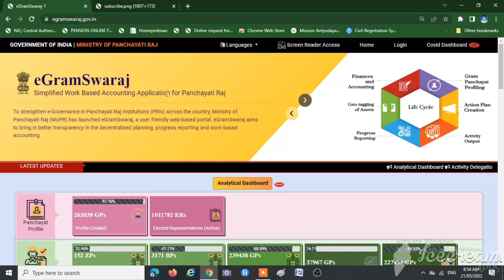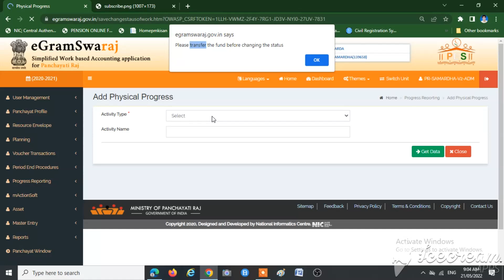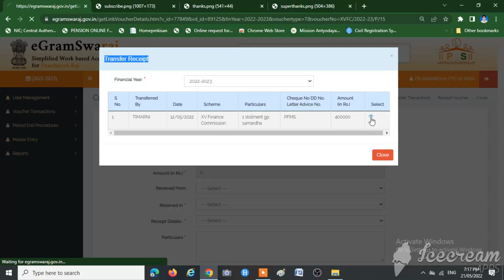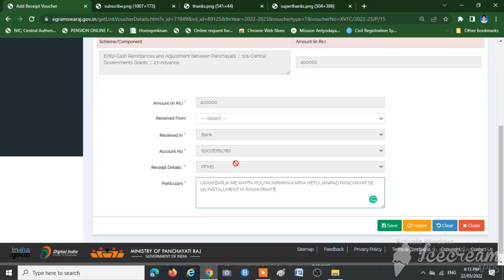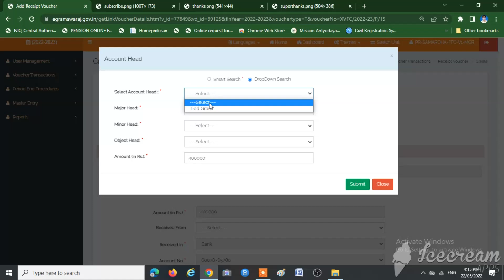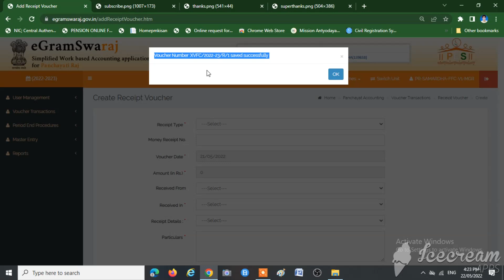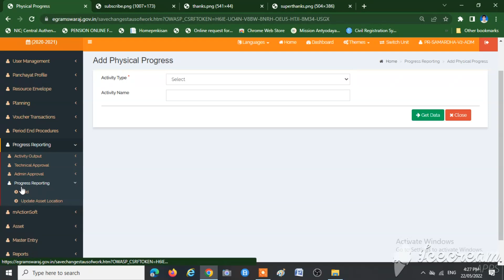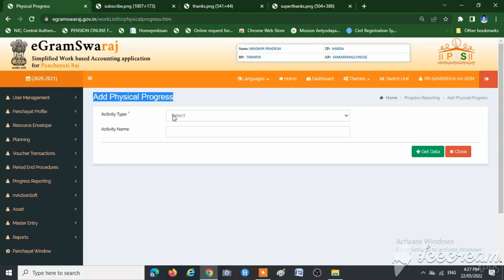HOW TO MAKE TRANSFER RECEIPT VOUCHER & PROGRESS REPORTING OF BLOCK ACTIVITY ON E GRAM SWARAJ PORTAL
ई ग्राम स्वराज पोर्टल पर TRANSFER RECEIPT बनाने की और BLOCK या DISTRICT से आई ACTIVITY की PROGRESS REPORTING करने की पूरी प्रक्रिया |